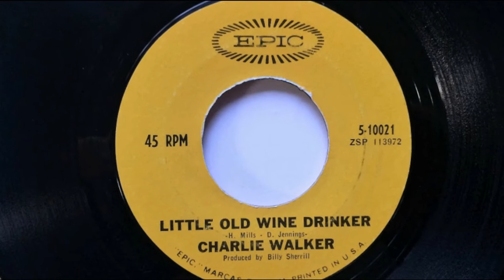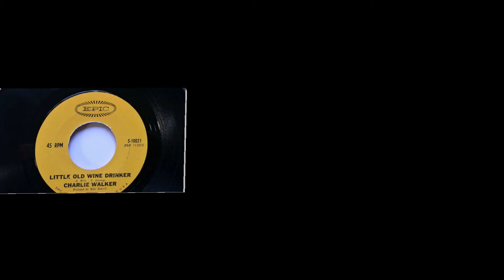Charlie Walker - Little Old Wine Drinker